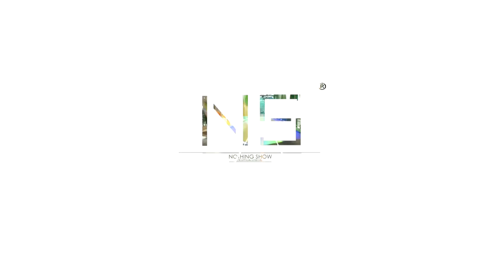Video Test | Nikon D5300 | Nothing Show.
Hey buddy what's going on in this video I am going to show you video test of Nikon d5300 this camera is the beat camera I ever see

The review of Nikon d5300 in next video so please contact with subscription

Buy NIKON D5300 (Amazon)

Click my link and get most updated price in realtime.

feature:-

•24.2 effective megapixels

• 23.5 x 15.6 mm DX format CMOS sensor

• 3.2-inch LCD vari-angle monitor

• EXPEED 4 processor

•Built-in WiFi

• Full HD (1920 x 1080) movie, frame rate selectable from 60p/50p/30p/25p/24p

• Comes with a 18-55mm VR kit lens, BF-1B body cap, BS-1 accessory shoe cover, DK-25 rubber eyecup

•Also includes MH-24 battery charger, UC-E17 USB cable, DK-5 eyepiece cap, viewNX 2 CD, EN-EL14a rechargeable Li-ion battery, EG-CP16 audio/video cable, AN-DC3 strap, reference CD, 8GB card and camera bag

•Capture beautifully detailed photos and full-HD movies with the 24.2-million pixel DX-format CMOS sensor with no optical low-pass filter for superior image quality and definition

•Built in Wi-Fi for transmitting high quality images to a smart device for simple sharing along with built in GPS function that records location data.

•Explore your creativity with the 3.2-inch, 1037k-dot vari-angle LCD monitor with wide viewing angle.

•Nikon's new EXPEED 4 Image Processing Engine to ensure even clearer photos and movies than before with shooting in low light

•This updated kit boasts a much smaller, lighter,    retractable 18-55mm VR II kit lens, making it more       comfortable than ever to carry a Digital SLR